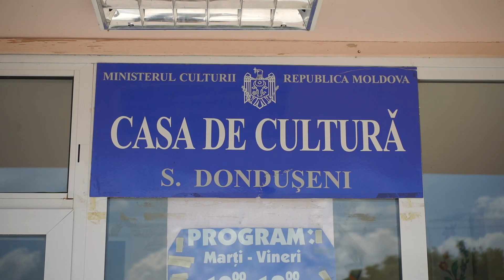Surprize pentru doamna Tatiana Lucovețchi din partea domnului primar Vlad Zloi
Surprize pentru doamna Tatiana Lucovețchi din partea domnului primar Vlad Zloi, cu titlul:”Cetățean de onoare al satului Dondușeni”